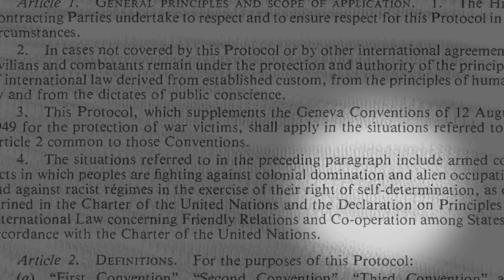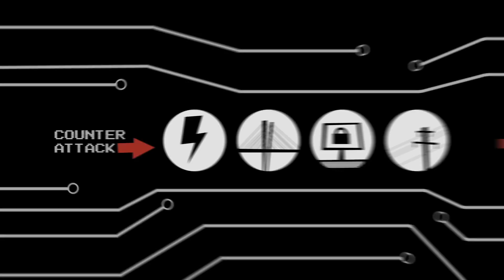Defining cyberwarfare...in hopes of preventing it - Daniel Garrie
Can you imagine a future where wars are fought not with bombs and bullets but computer viruses and pacemaker shutdowns? Cyberware is unique in that it is not covered by existing legal framework and it often inspires more questions than we are yet capable of answering. Daniel Garrie ponders some of the practical and ethical dilemmas that may pop up as we progress towards our uncertain future.

Lesson by Daniel Garrie, animation by Brett Underhill.